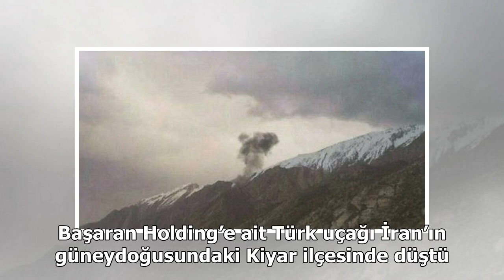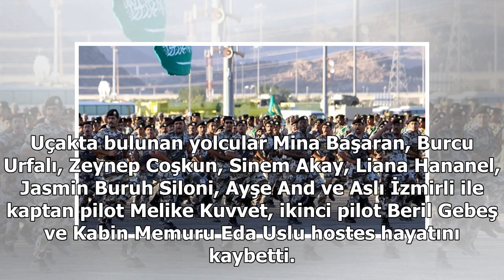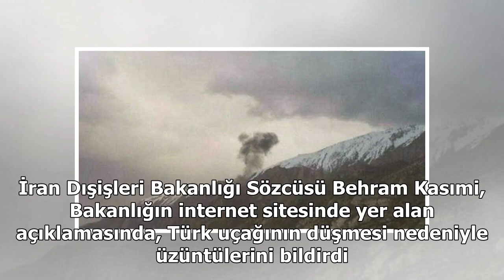Türk jeti İran’da düştü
Başaran Holding’e ait özel jet, Birleşik Arap Emirlikleri’nden İstanbul’a gelirken İran’da düştü. İş adamı Hüseyin Başaran’ın kızı Mina Başaran ve 7 arkadaşı ile 3 mürettebat hayatını kaybetti. Başaran Holding’e ait Türk uçağı İran’ın güneydoğusundak...